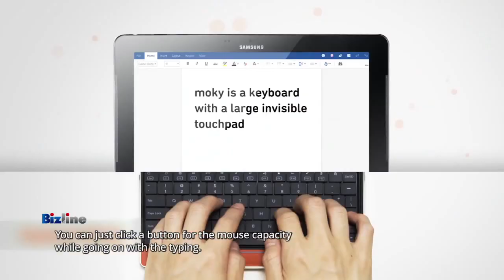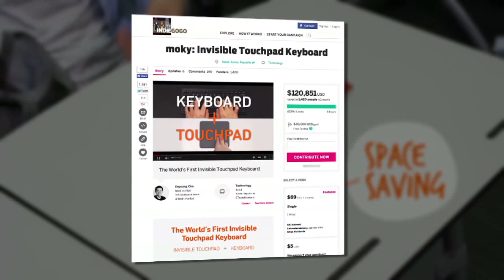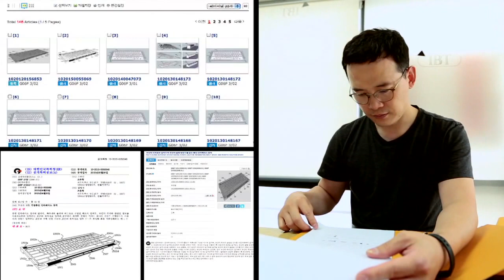Moky Innopresso Arirang TV Bizline#122 Smart Startup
Moky, the invisible touch pad keyboard, introduction in Arirang TV.